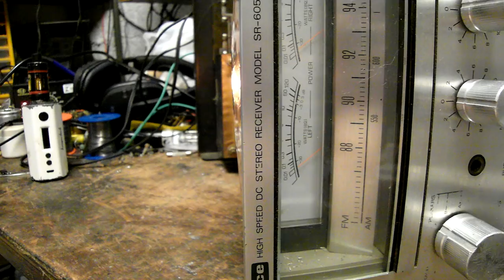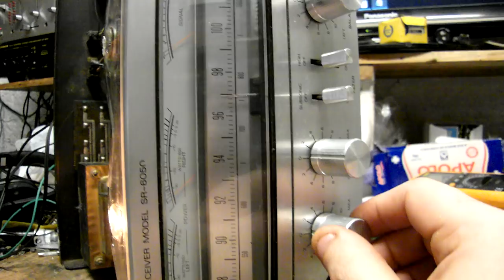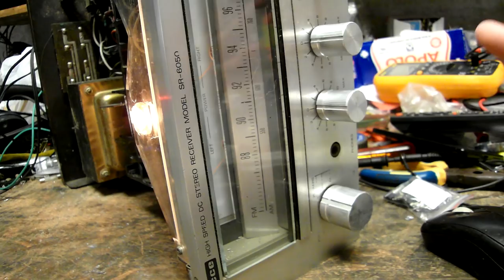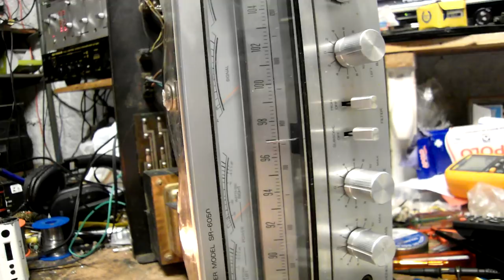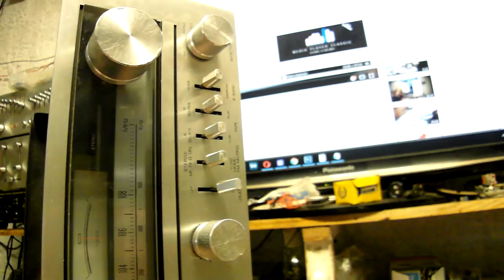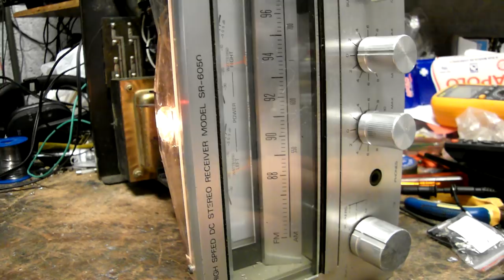Receiver SR6050 CCE em Andamento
Este Receiver, e uns dos mais antigos na fila, depois do Recapeamento, tive que refazer os canais, literalmente, trocando os transistores para o MN1308 e MP1308 e fazer algumas correções no circuito para que eles não queimassem por uma falha no projeto original do próprio aparelho... (Coisas da CCE)